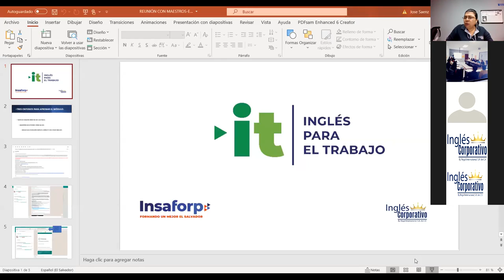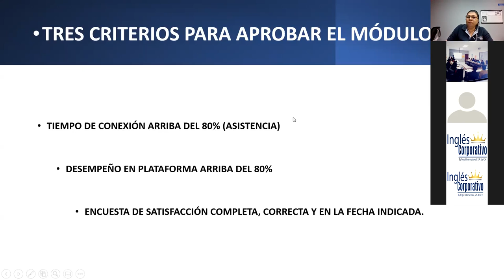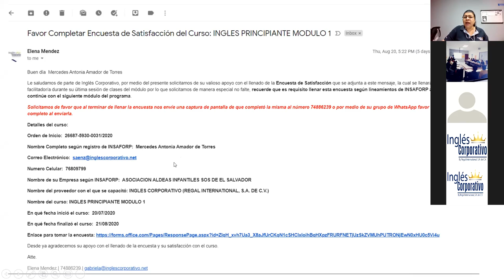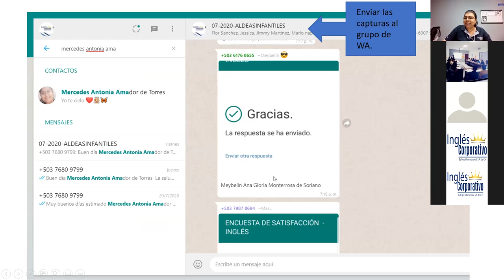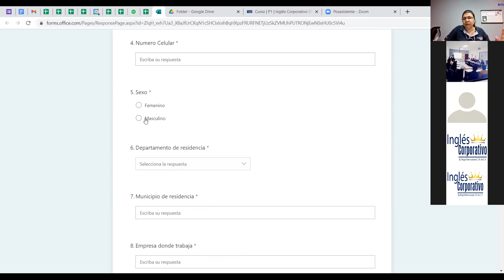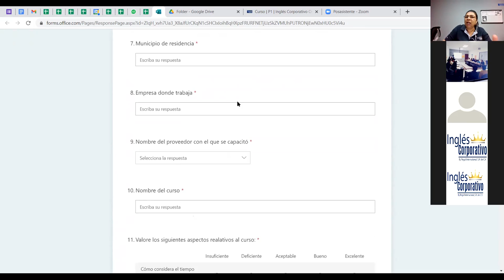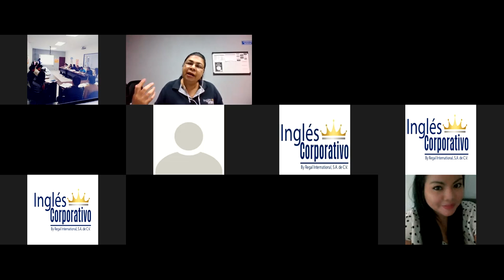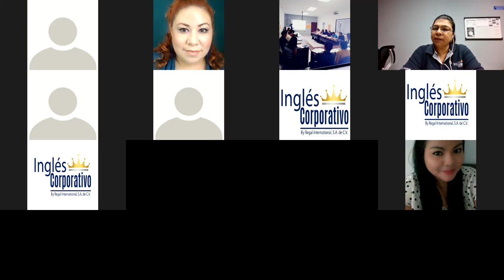Ingles Corporativo-Reunión facilitadores encuesta de satisfacción-24032021